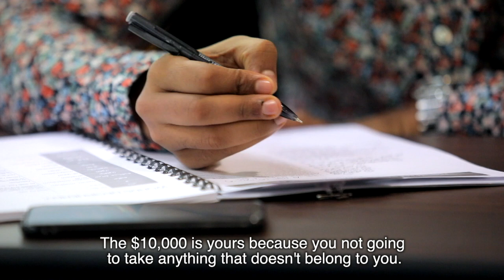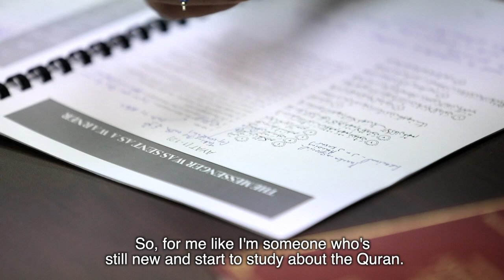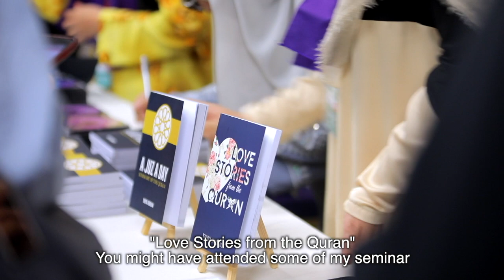vLog | TAFSIR SURAH YASIN & AR-RAHMAN with Yahya Ibrahim | Malaysia | 28-30 June 2019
'Denial : A Study of Yasin and Ar-Rahman' taught by Shaykh Yahya Ibrahim LIVE in Kuala Lumpur.